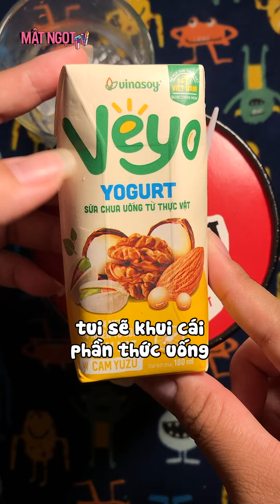[NEW] TỔNG HỢP TIKTOK | Gà Tuyết Vàng của Lotteria có xứng đáng gọi là SIÊU PHẨM ?!?! | Mật Ngọt TV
Link sản phẩm: beacons.ai/matngottv
© Bản quyền Video thuộc về Mật Ngọt TV, vui lòng không reup lại nội dung, cảm ơn!
© Copyright by Mat Ngot TV  ☞ Do not Reup, many thanks!